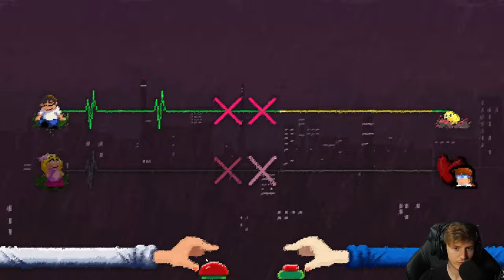Rhythm Doctor👨‍⚕️ 01: Mit der Macht der Spacebar Conectivia Abortus heilen!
🎮Spiel: Rhythm Doctor

Save lives with your spacebar!

Rhythm Doctor is a rhythm game in a world where defibrillating patients' hearts in sync with their heartbeats has healing properties. Slam your spacebar in perfect time on the 7th beat, and they might just come out okay. But beware - every patient has unique illnesses based on complex music theory: polyrhythms, hemiolas, irregular time signatures...if you don't know what they mean, don't worry. Rhythm Doctor is designed to make you learn music and rhythm theory without even realising it!